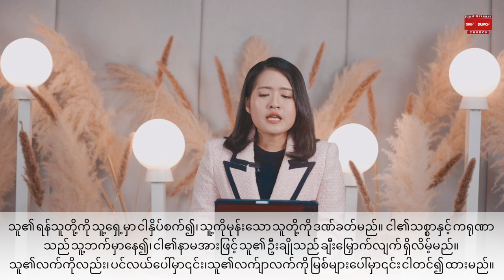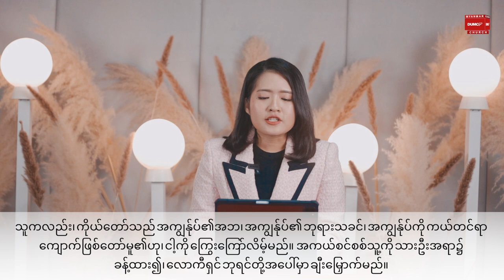ဘိသိက်ခံသောသူအတွက် ကတိတော်များ | Pastor Sarah Aye July 29, 2022